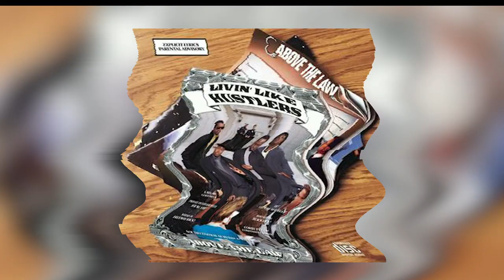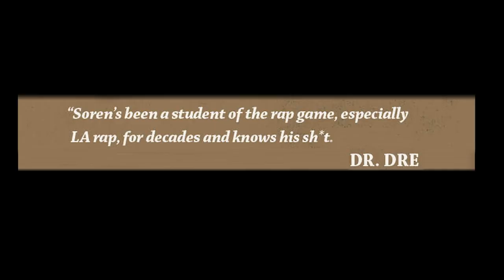Cold 187um: Laylaw Believed in Above The Law First & Why ATL Needed “Freedom Of Speech” Song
Cold187um stops by UniqueAccessEnt to discuss how Laylaw was the first person to believe in Above The Law. The Pomona, California rapper-producer also tells SorenBaker why Above The Law needed the "Freedom Of Speech" song on its "Livin' Like Hustlers" LP. Let us know what you think.